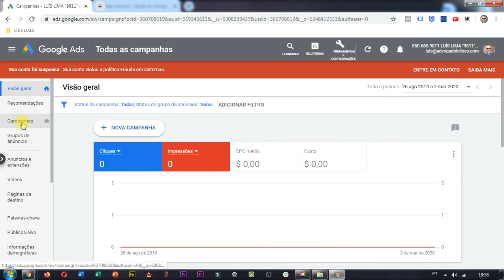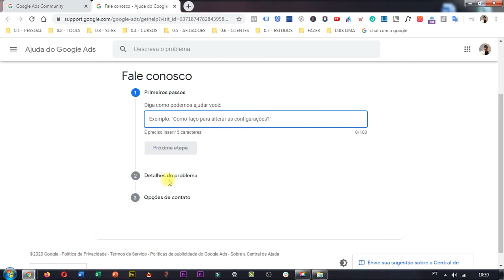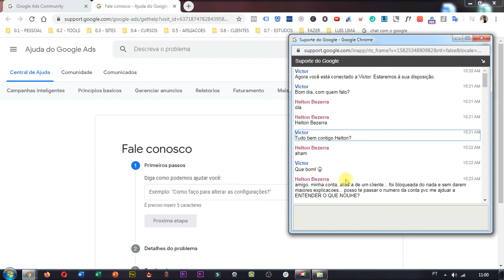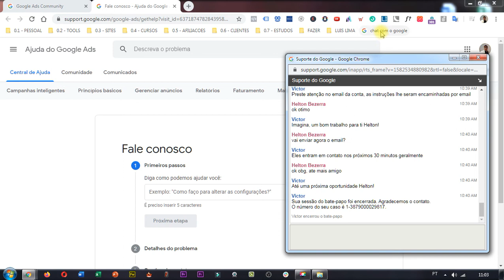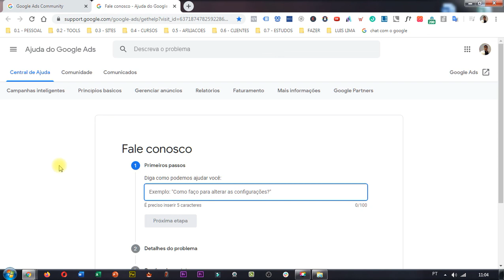GOOGLE BLOQUEOU MINHA CONTA DE ANÚNCIO... O QUE EU FIZ PRA RESOLVER?